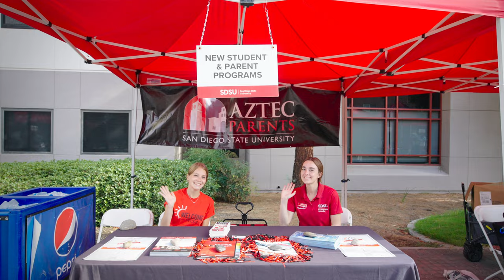SDSU Move-in Day 2022